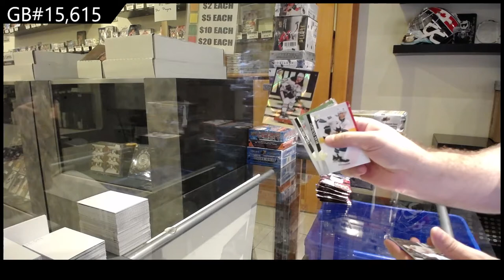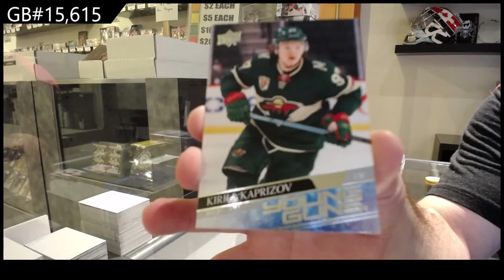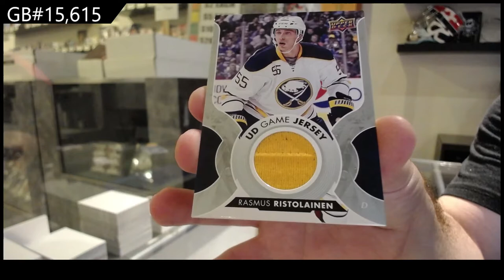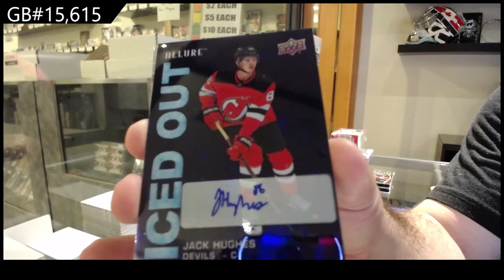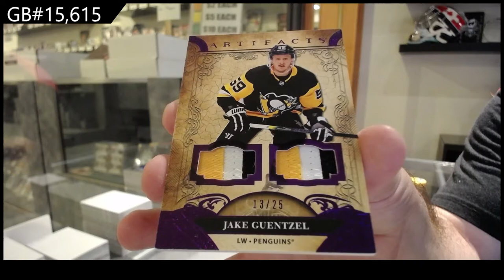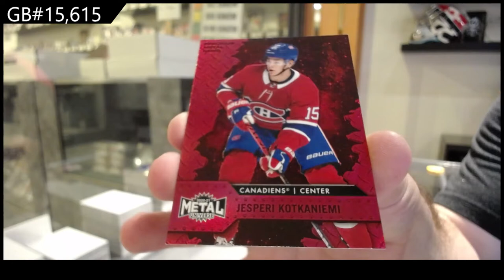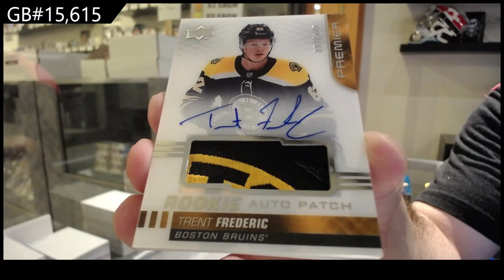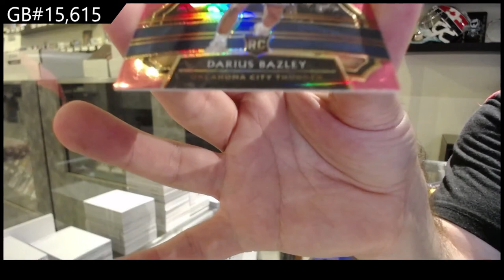Sunday Night Monster Hockey Box Break - C&C GB #15,615